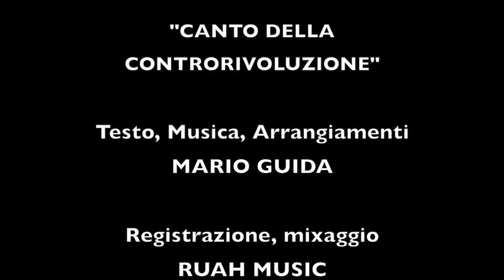Mario Guida - Canto della Controrivoluzione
Testi, Musiche, Arrangiamenti Mario Guida

CORO:
Coro della Controrivoluzione  - Roberto Zani, Ceto, Mario Guida

TAMBURO:
Tony Spolzino

COMPOSIZIONI, PERCUSSIONI, PROGRAMMAZIONI
Mario Guida

CONTRORIVOLUZIONE:
l termine controrivoluzione indica l'insieme dei movimenti politici e militari nati in reazione alle rivoluzioni politiche verificatesi in Europa e nel resto del mondo a partire dal XVIII secolo, ovvero che hanno avuto come fine ultimo il ristabilimento dell'ordine preesistente.

«La Contro-Rivoluzione [...] nasce e si forma come "re-azione" alla Rivoluzione, e fonda la sua azione sul primato che essa accorda alla metafisica. Dalla adesione alla fede cattolica trasmessagli dal Magistero della Chiesa e dalla libera corresponsione all'azione della grazia, la Contro-Rivoluzione trae la sua legittimazione e il suo agire. Quest'ultimo aspetto, essenziale e determinante, segna la divergenza con il pensiero conservatore.»
(D.B. Panetta, Il pensiero controrivoluzionario, Historica/Giubilei Regnani, Roma 2020, p. 45.)

TRIARII:
triarii (in latino) o triari (in italiano) formavano la terza ed ultima linea della fanteria dell'esercito della Roma repubblicana. Erano i veterani che formavano l'ultima linea di battaglia nelle legioni manipolari, dietro la seconda linea dei principes. Il loro nome deriverebbe dalla parola latina tres ("tre"), che derivava dal proto-indoeuropeo *trei-, con riferimento alla terza ed ultima schiera. Il loro compito era quello di entrare in azione qualora fossero collassate le prime due linee dello schieramento, quelle degli astati e dei principi.